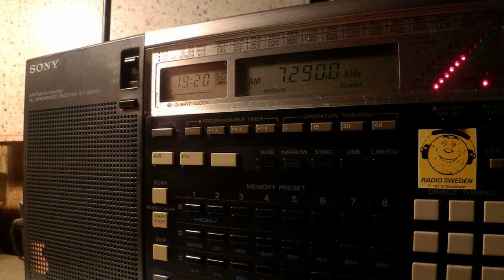18 03 2016 SPL Secretland relay IRRS other pxs, not R.City in German to WeEu 1919 on 9510 Secretbrod